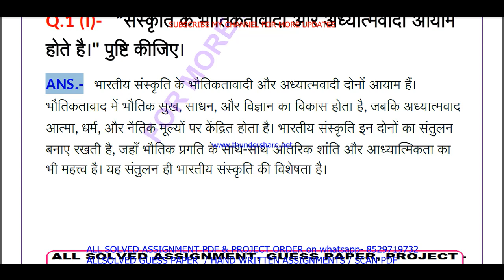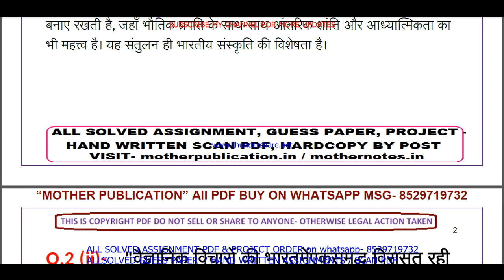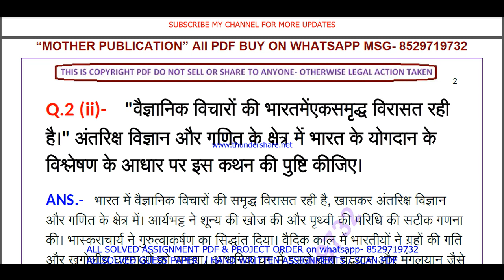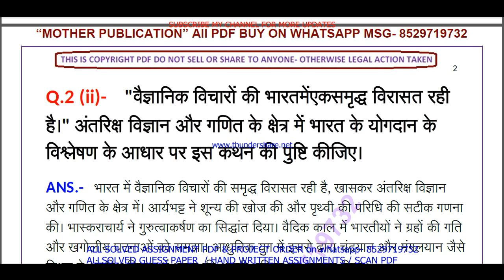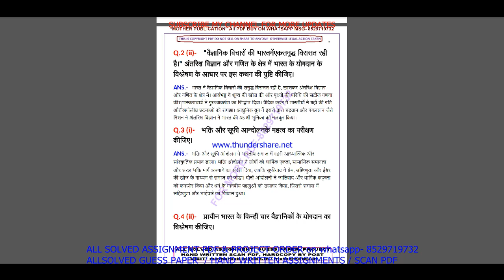NIOS Indian Culture and Heritage 223 tma solved 2024-25 | ICH 223 assignment solved 2025 in Hindi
NIOS SERVICE
1- SOLVED ASSIGNMENT TYPING PDF,
2- HAND WRITTEN SCAN COPY FOR ONLINE SUBMIT,
3- HAND WRITTEN HARD COPY,
4- GUESS PAPERS FOR EXAMS.
NIOS Indian Culture and Heritage 223 tma solved 2024-25 class 10 | nios Indian Culture and Heritage 223 assignment solved 2025 in Hindi | Indian Culture and Heritage-223

nios Indian Culture and Heritage 223 assignment solved 2025,
nios Indian Culture and Heritage 223 tma solved 2025,
Indian Culture and Heritage 223 in Hindi,
Indian Culture and Heritage223,
nios Indian Culture and Heritage 223 assignment solved,
nios tma solved 2024-25 class 10 Indian Culture and Heritage 223,
nios Indian Culture and Heritage tma solved assignment 2024-25,
Indian Culture and Heritage 223 nios tma 2024-25 in Hindi,
nios class 10 Indian Culture and Heritage (223) tma solved,
nios tma solved 2024-25 class 10 Indian Culture and Heritage,
Nios Indian Culture and Heritage 223 TMA 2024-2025,
Nios Indian Culture and Heritage TMA Solved 2025 Class 10,
Nios Class 10 Indian Culture and Heritage TMA Solved 2024-25,
Nios Class 10th Indian Culture and Heritage TMA,
10th Indian Culture and Heritage tma 2025 in Hindi,
nios 10th Indian Culture and Heritage tma,
nios Indian Culture and Heritage tma 2025,
Indian Culture and Heritage 223 tma solved for 10th 2025,

Indian Culture and Heritage 223 solved assignment,
Indian Culture and Heritage 223 solved assignment 2024-25,
Indian Culture and Heritage 223 assignment 2024-25,
Indian Culture and Heritage 223 assignment 2024-25 in Hindi,
Indian Culture and Heritage 223 solved assignment in Hindi,
Indian Culture and Heritage - 223 solved assignment in Hindi 2024-25,
Indian Culture and Heritage-223 solved assignment 2024-25 in Hindi,
nios Indian Culture and Heritage-223,Indian Culture and Heritage 223 solved assignment 2025,
Indian Culture and Heritage 223 assignment 2025,
Indian Culture and Heritage 223 assignment 2025 in Hindi,
Indian Culture and Heritage 223 nios assignment,
nios Indian Culture and Heritage 223 solved assignment,
Indian Culture and Heritage-223 solved assignment 2025 in Hindi,
10 nios Indian Culture and Heritage solve tma 2024-25,

niosIndian Culture and Heritage223assignmentsolved2025,
niosIndian Culture and Heritage223tmasolved2025,
niosIndian Culture and Heritage223assignmentsolved,
niostmasolved202425class10Indian Culture and Heritage223,
niosIndian Culture and Heritagetmasolvedassignment202425,
Indian Culture and Heritage223niostma202425inHindi,
niosclass10Indian Culture and Heritage(223)tmasolved,
niostmasolved202425class10Indian Culture and Heritage,
NiosIndian Culture and Heritage223TMA20242025,
NiosIndian Culture and HeritageTMASolved2025Class10,